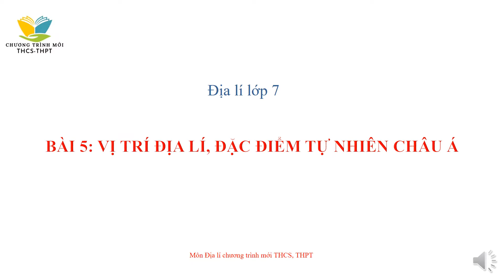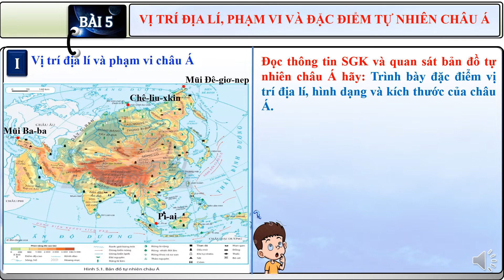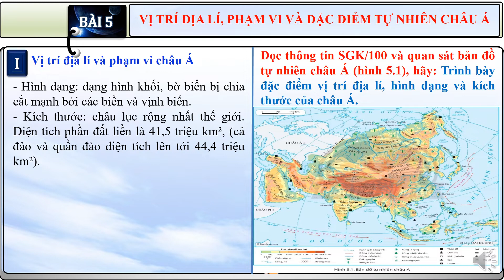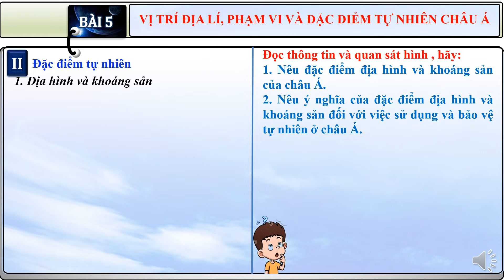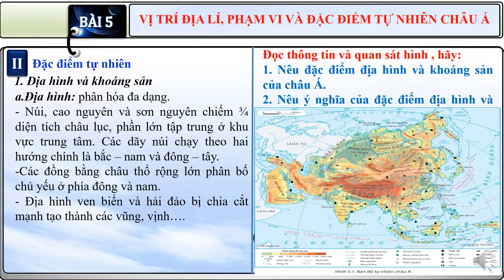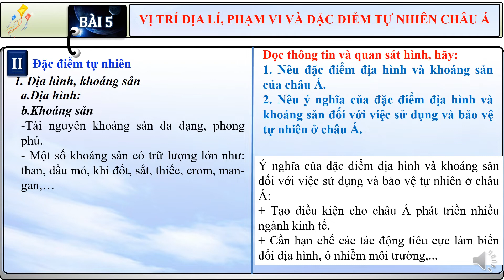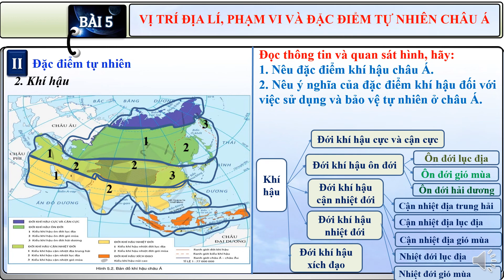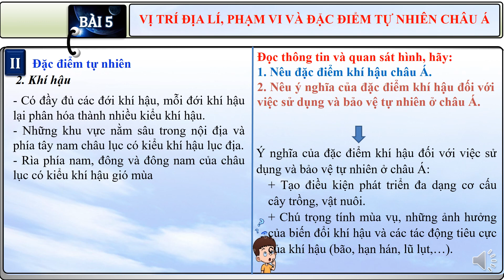Vị trí địa lí, đặc điểm tự nhiên châu Á | Bài 5 - Tiết 1 - Trang 109 - Lịch sử và địa lí lớp 7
Bài giảng Vị trí địa lí, đặc điểm tự nhiên châu Á | Bài 5 - Tiết 1 - Trang 109 - Lịch sử và Địa lí lớp 7 - Bộ sách Kết nối tri thức trên kênh Chương trình mới THCS-THPT dễ hiểu.